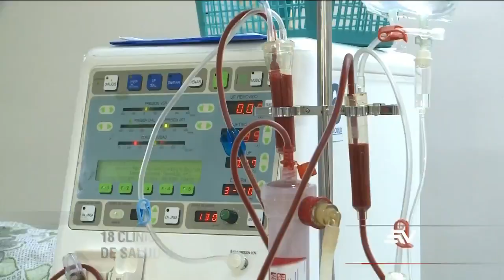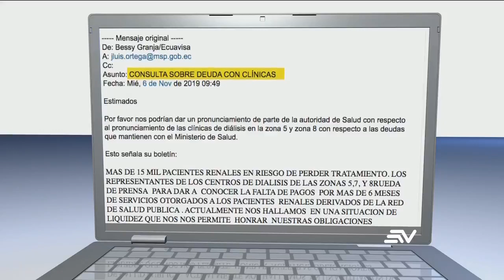Clínicas de diálisis de Ecuador piden pagos pendientes del MSP